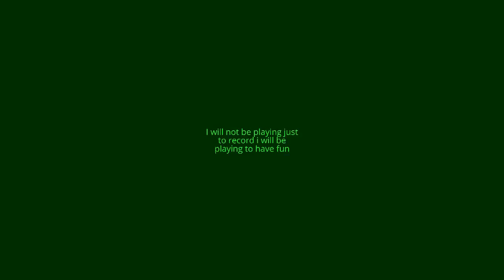What am i gonna do